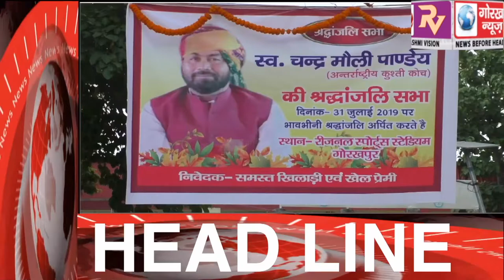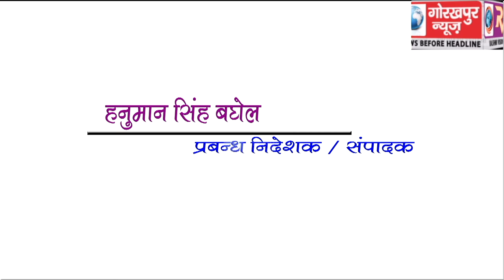GORAKHPUR NEWS Headline -31-07-2019